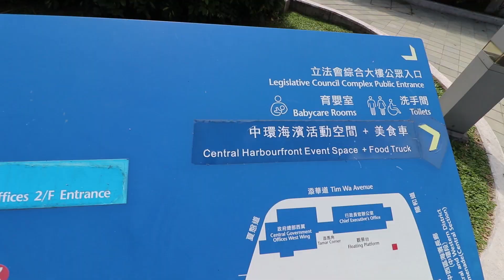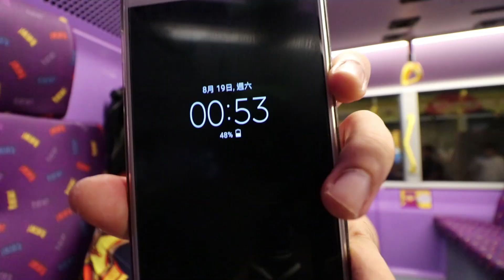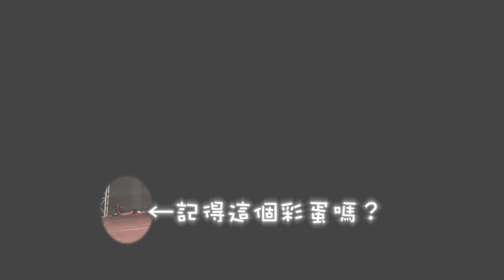中環海濱Ukulele嘉年華2017 【我的生活 vlog 24】